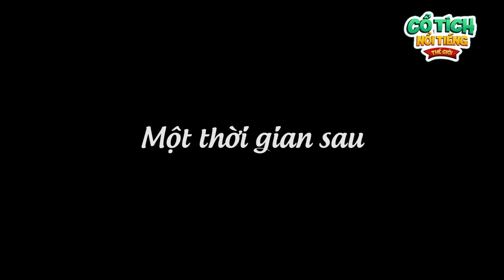CHIẾC MŨI SIÊU DÀI | TRUYỆN CỔ TÍCH NỔI TIẾNG THẾ GIỚI | phim cổ tích hoạt hình hay nhất